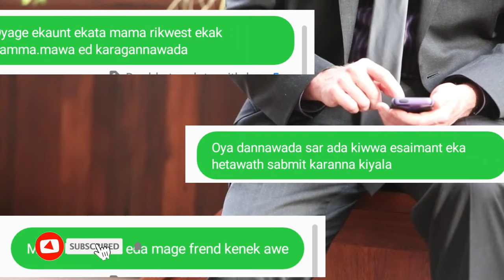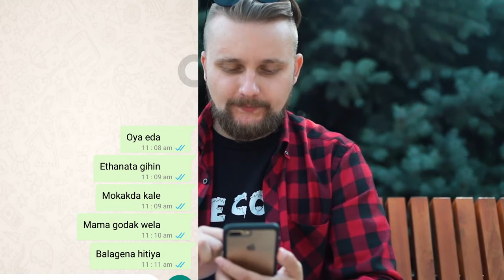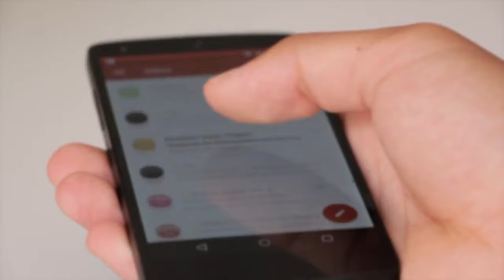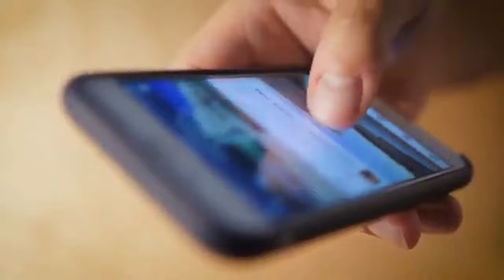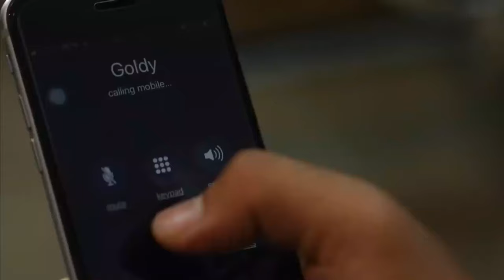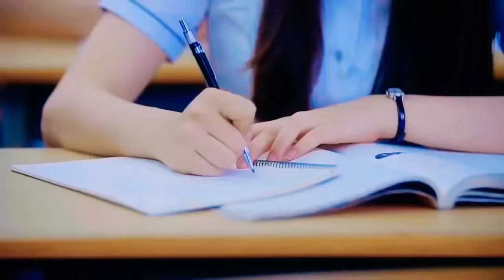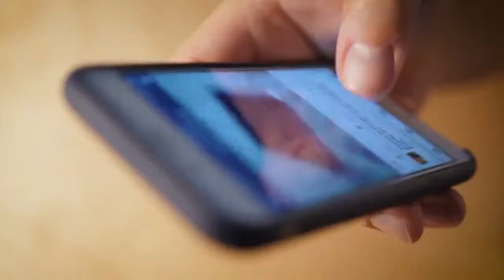කෙල්ලෙක්ට හරියටම මැසේජ් කරන්නෙ මෙහෙමෙයි | How to Message to a Girl Properly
All Rights Received ® In 2021

This video contains some advices that helps to especially boys to keep their personality in social media & some tips on the way which how to properly message to a girl in the social media.And we went over mention some important tips & behaviors that conductive to build up their minds. 😇💪

Suggestion for you :-